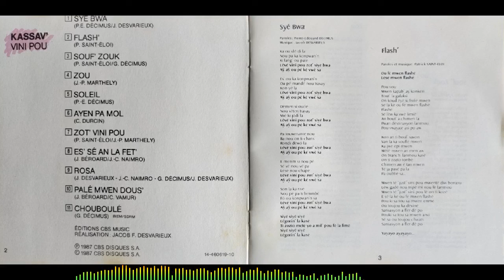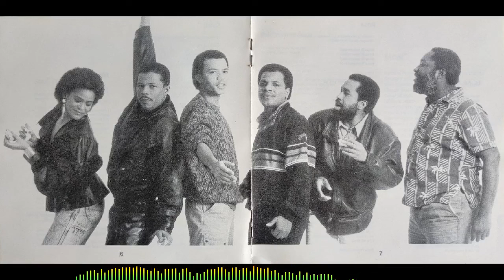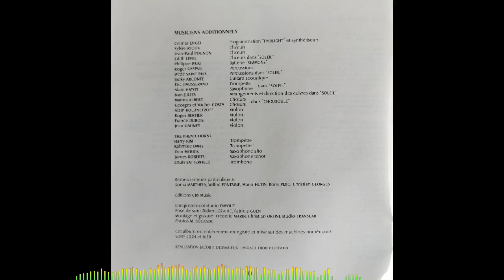KASSAV’ - Palé mwen dous' 🪘🎹🎸🎺🎼🎧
👨🏾ARTISTE : KASSAV’
🎶TITRE : Palé mwen dous'
✍🏾 AUTEUR : Jocelyne BEROARD
🎼COMPOSITEUR : Claude VAMUR
🎤INTERPRETE : Jocelyne BEROARD
📀ALBUM : Vini pou
🎚️LABEL : CBS
🎂SORTIE : 1987
🌎ORIGINE : GUADELOUPE/MARTINIQUE